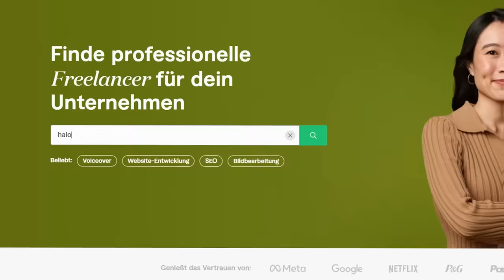Ich KAUFTE einen ROCKET LEAGUE COACH und gab mich als NOOB aus...